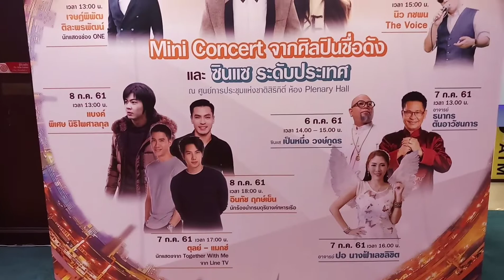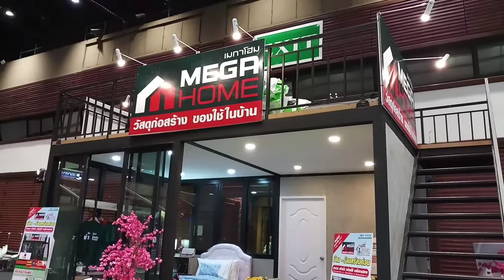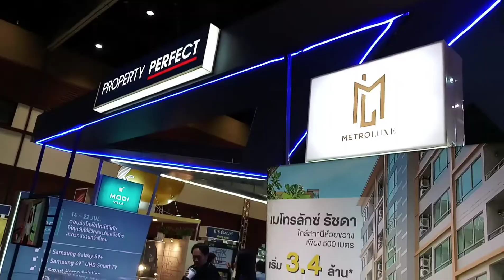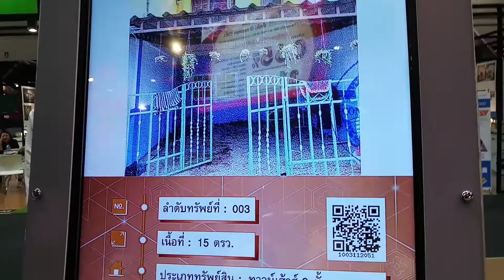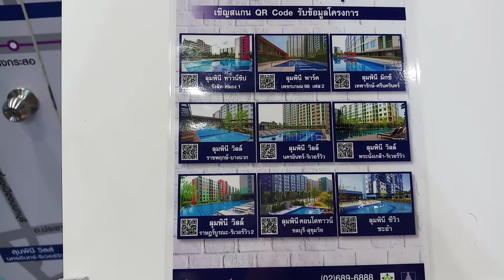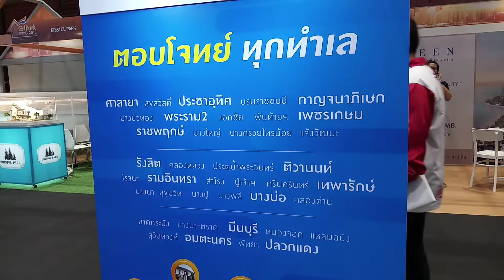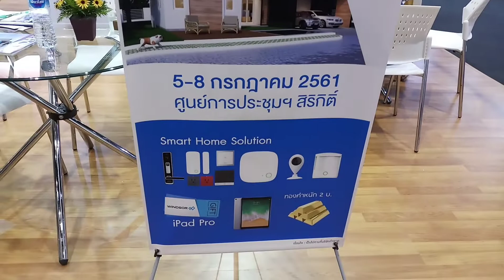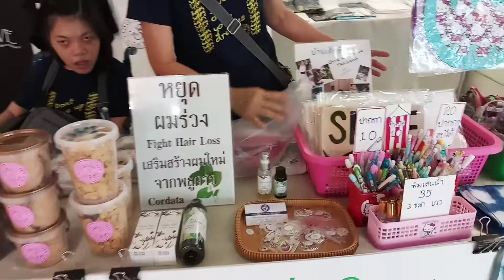งาน GH Bank EXPO 2018 โปรโมชั่นพิเศษเพื่อคนชื้อบ้าน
งาน GH Bank EXPO 2018 โปรโมชั่นพิเศษเพื่อคนชื้อบ้าน วันที่ 5-8 กรกฎาคม 2561 ณ ศูนย์การประชุมแห่งชาติสิริกิติ์ มีบูธของธนาคารอาคารสงเคราะห์ และโครงการบ้านต่าง ๆ หลายโซน ถ้าจองสิทธิ์ภายในงานจะยื่นกู้เงินซื้อบ้านในอัตราดอกเบี้ยถูก